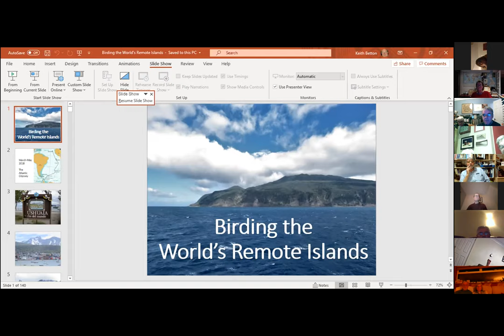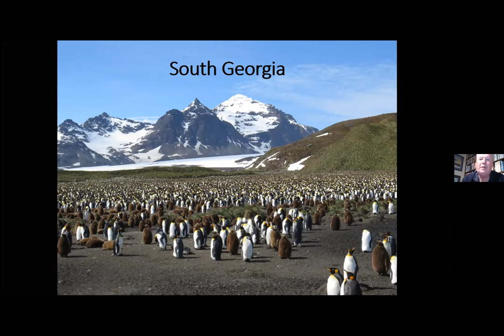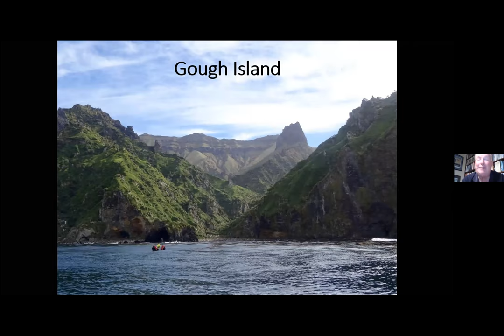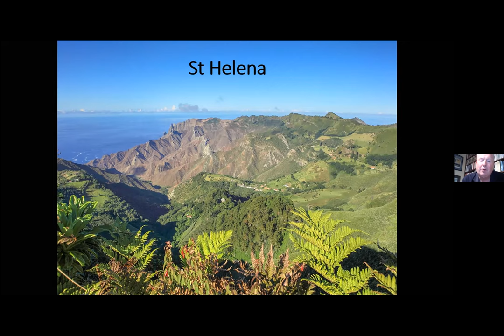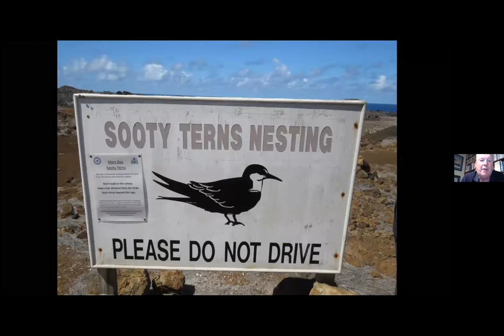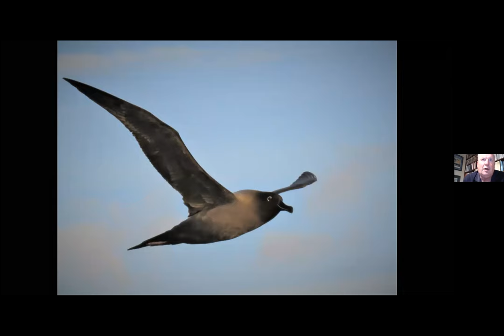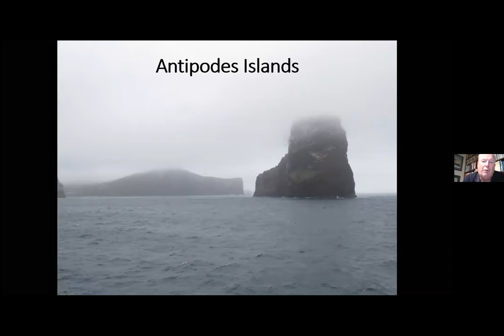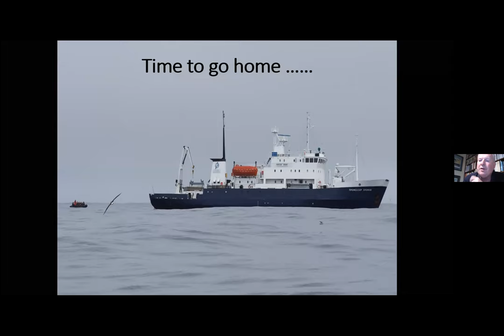Birding the world's remote islands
Keith Betton, chairman of the Hampshire Ornithological Society, talks about birds on remote islands around the world.Recorded by HOS.